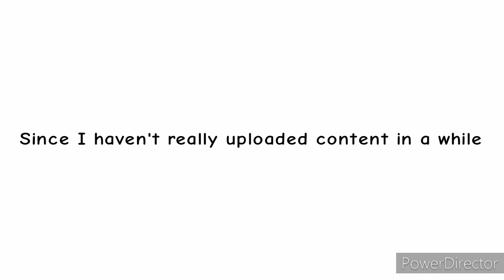WIPS (I'm back!//FLASHING LIGHTS//GORE//REUPLOAD)